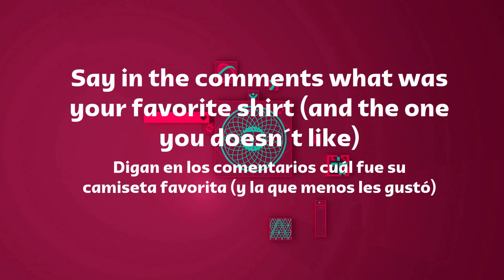Todas las camisetas del mundial Qatar 2022 | Gabiperro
¡Hola gente de la plataforma!
En este video les mostraré las camisetas de las 32 selecciones que jugarán el mundial de Qatar 2022

Prohibido copiarse de mis videos